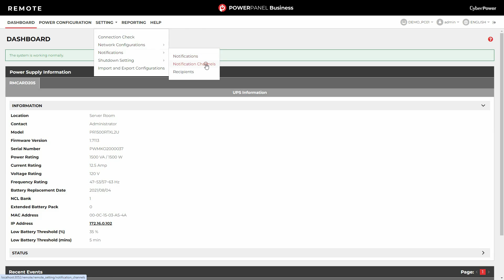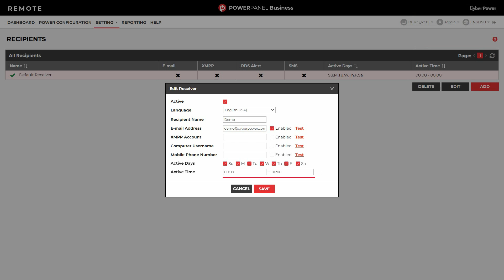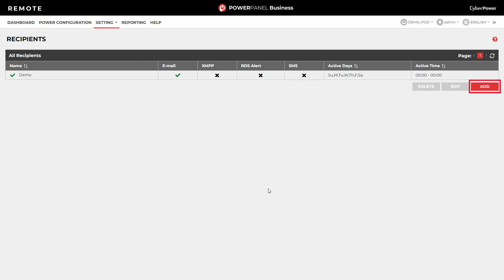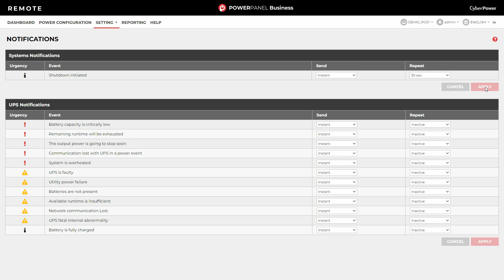CyberPower PowerPanel Business Local/Remote - Email Notifications for Specific Events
PowerPanel Business sends notifications to inform users of system events, ensuring any faults are dealt with timely and properly. Learn how to set up email notifications in response to specific events.